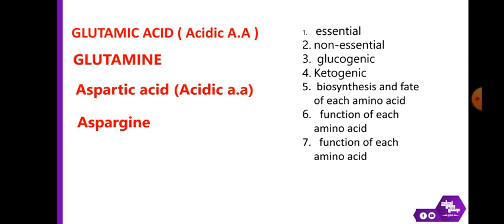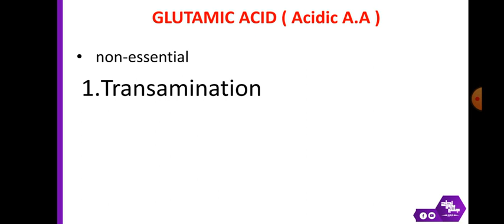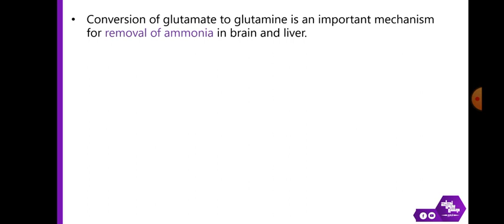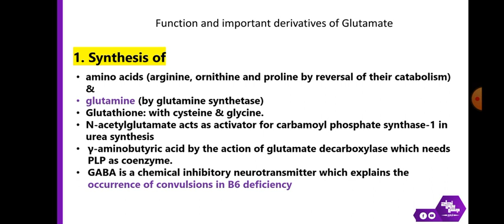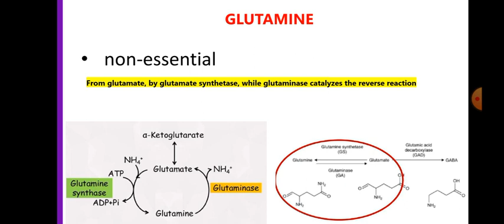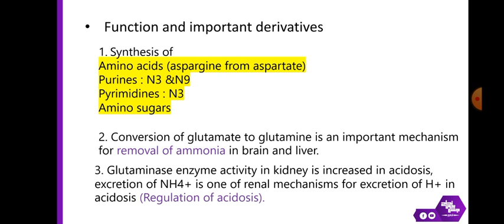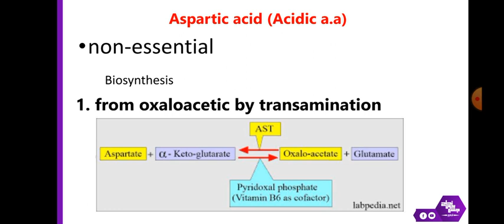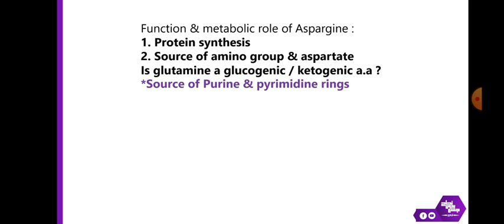Revision of L4,Amino acid metabolism(Glutamic acid,Glutamine,Aspartic acid,Asparagine),Biochemistry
مراجعة جديدة للمحاضرة ✨️